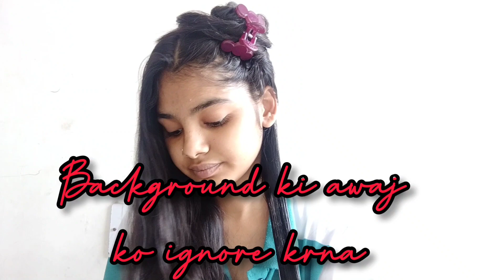How To Straight Hair || Without Use Heat Products || By Natural Things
Hii cuties 🌺🦋

In today's video...I teach you how to Straight Hair Without Use Heat Products By Natural Things. natural products not harm your scalp and your hair...

For Hairstyles

2. Snapchat :- radhikathaku656

Thankyou ❤️
Love you ❤️